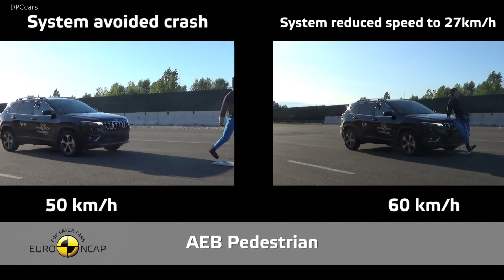Jeep Cherokee Crash Tests 2019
The passenger compartment of the Cherokee remained stable in the frontal offset test. Dummy readings indicated good protection of the knees and femurs of both driver and passenger. Jeep showed that a similar level of protection would be provided to occupants of different sizes and to those sitting in different positions. In the full-width rigid barrier test, protection of all critical body areas was good or adequate for both the driver and the rear seat passenger. In the side barrier impact, the Cherokee scored maximum points with good protection of all critical parts of the body. In the more severe side pole test, dummy readings of rib compression indicated marginal protection of the chest.
Tests on the front seats and head restraints demonstrated marginal protection against whiplash injuries in the event of a rearend collision. A geometric assessment of the rear seats also indicated marginal whiplash protection. The Cherokee has, as standard, an autonomous emergency braking (AEB) system which operates at the low speeds, typical of city driving, at which many whiplash injuries occur. Tests of this functionality showed poor performance, the system failing to mitigate collisions at speeds below 20km/h in some scenarios. In any case, the car was not eligible for points for this technology owing to the marginal rating for its dynamic whiplash performance.